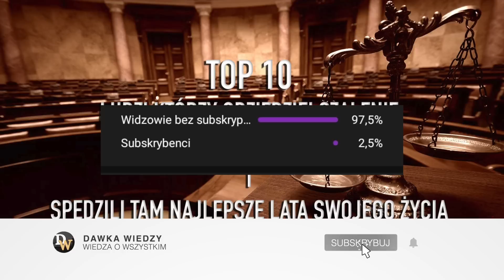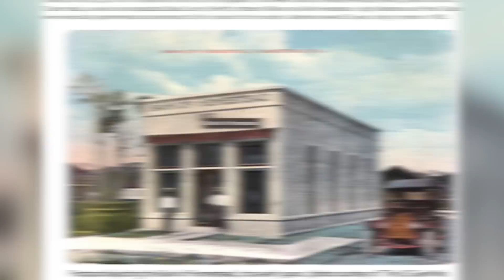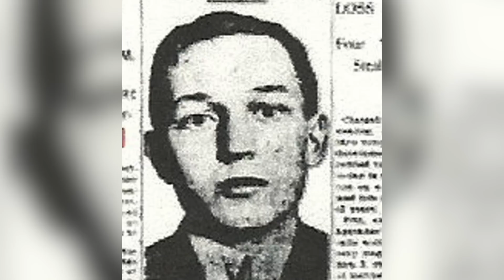10 Więźniów, KTÓRZY odsiedzieli SZALENIE DŁUGIE wyroki!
Zostawiając łapkę w górę 👍 pomagasz w rozwoju kanału!
W dzisiejszym filmie przedstawimy Wam osoby, które większość swojego życia przesiedziały w więzieniu, odsiedzieli bardzo długie wyroki, ale mimo wszystko po wielu latach udało im się opuścić więzienne kraty!

Właściciel kanału nie rości sobie praw do obrazów użytych w filmie. Zostały one użyte w celu zobrazowania widzom sytuacji, które są omawianie w celu lepszego zrozumienia. W sprawie pytań dotyczących praw autorskich zapraszam do kontaktu poprzez maila podanego powyżej.